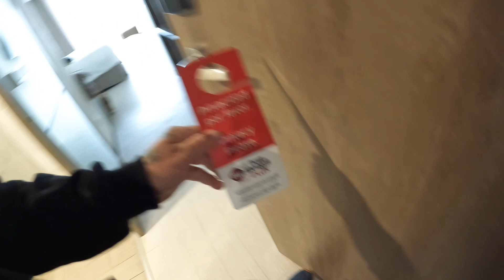General Nonsense 🇵🇪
Exploring the area of Mira Flores